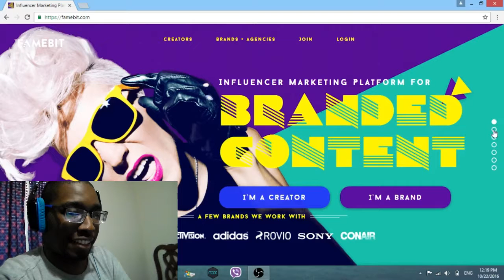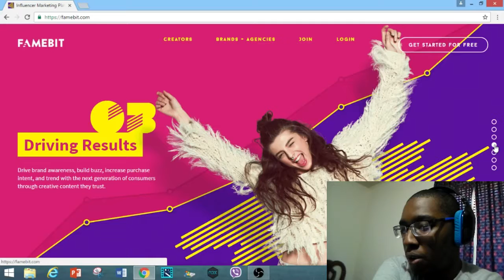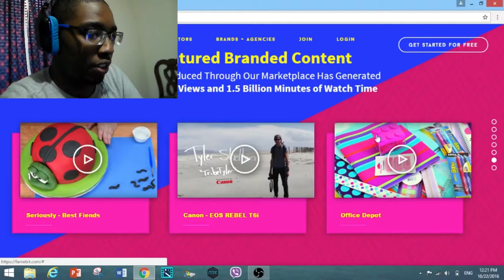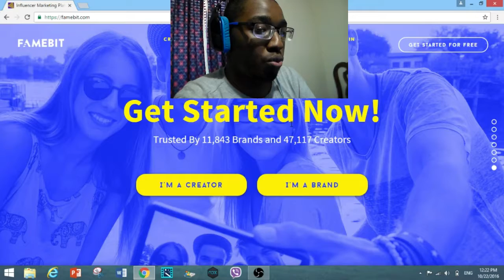VLOG 152 - MY THOUGHTS ON FAMEBIT!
Today, after having my mind on such a very excellent way to become successful, I tell you guys my thoughts and opinions about Famebit, and show you the website.

If you have 5K subscribers or above, go to this link and sign up to grow big!

If you really want more content from Silverreploid CLE, please show your support by clicking on the blue support button on my page! If you donate BIG, chances are, you might be my top donor and you might get a shout out for it! =)